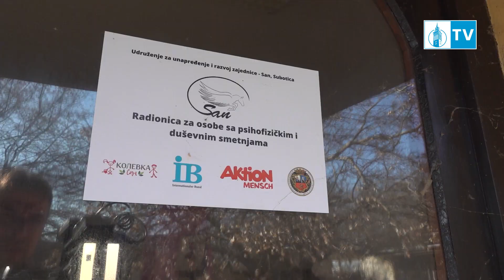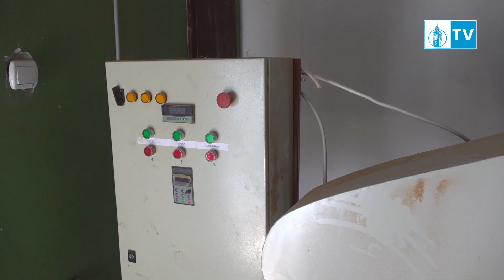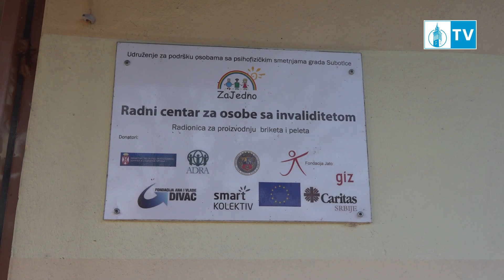Obijene prostorije Udruženja za podršku osobama sa smetnjama u razvoju “ZaJedno”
U radnim prostorijama Udruženja za podršku osobama sa smetnjama u razvoju “Zajeno” na Kelebiji, korisnici koji tamo dolaze na radnu terapiju, zatekli su obijena vrata I pokradene elektormotore mašina za proizvodnju peleta I briketa, kompresor, kolica, vagu I alat. Ovim vandalizmom I krađom korisnicima ovogm udruženju onemogućeno je da nastavi rad, koji im je radna terapija. Proizvodnja peleta se nije obavljala radi sticanja profita prvenstveno, već isključivo kako bi osobe sa smetnjama u razvoju ovog udruženja, koje nemaju mogućnost zapošljavanja, bile radno angažovane I svoj život učinile kvalitetnijim u zajedničkim aktivnostima, druženjima, u prostorijama koje je obezbedio Grad.
Pozvana je policija koja je veoma brzo izašla i obavila uviđaj. Kako je vrednost ukradenih stvari velika, policija će podneti krivičnu prijavu protiv nepoznatih počinilaca.
Mašine kojima se pravi pelet I briketi prikupljani su godinama, od 2014-te, posredstvom humanitarnih akcija, donacija različitih fondacija I bez osnovnih sredstava za rad ovom udruženju nanešena je Velika materijalna šteta.